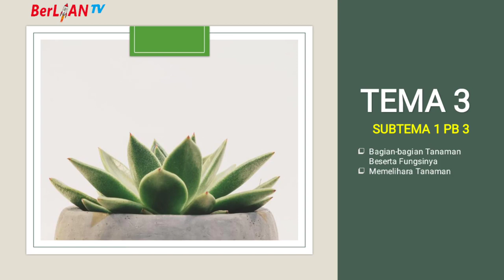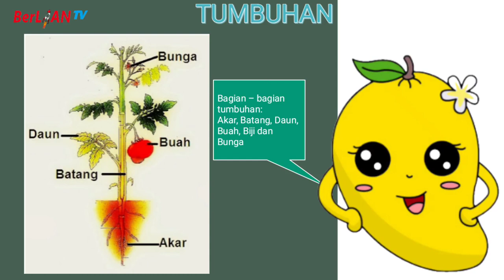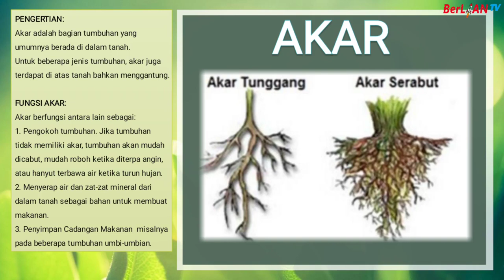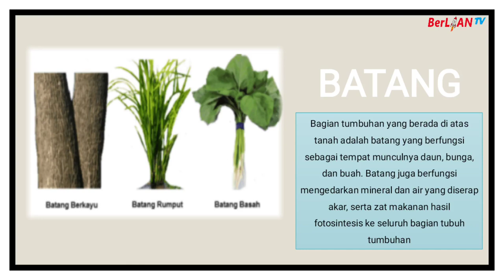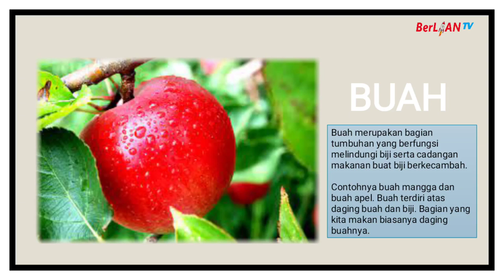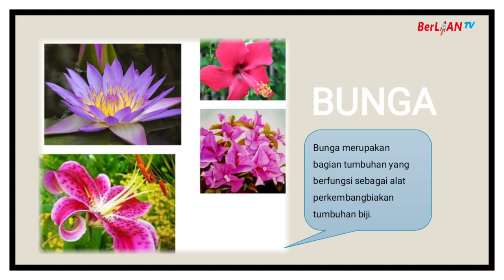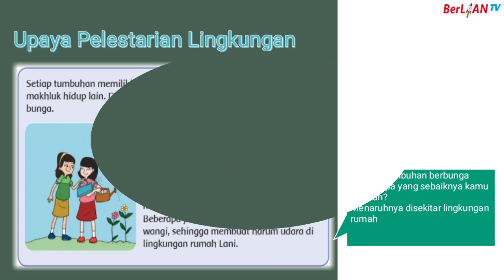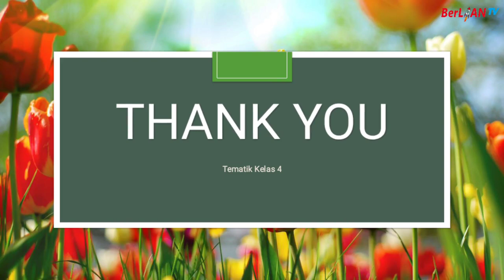Bagian - Bagian Tumbuhan beserta Fungsinya - Tema 3 ST 1 PB 3 Kelas 4 SD | BerLIAN School